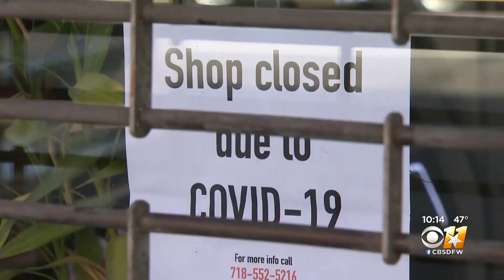Women Bearing Brunt Of Job Losses During Pandemic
Many of the industries dominated by women – service jobs like healthcare, retail and tourism – have been hardest hit by the pandemic.